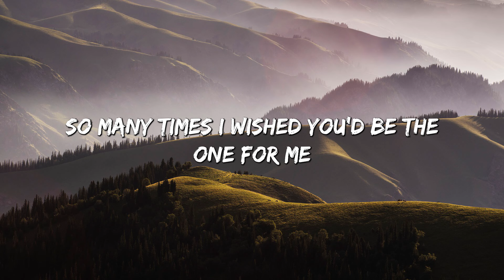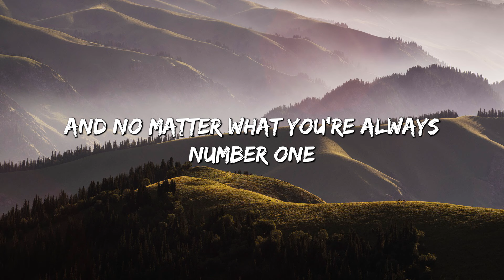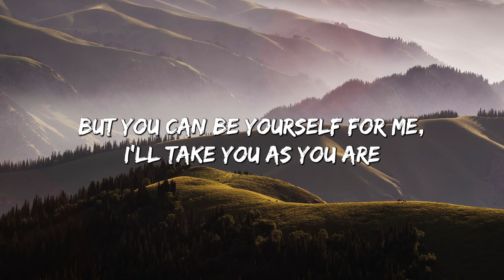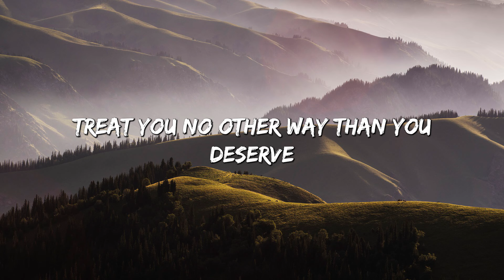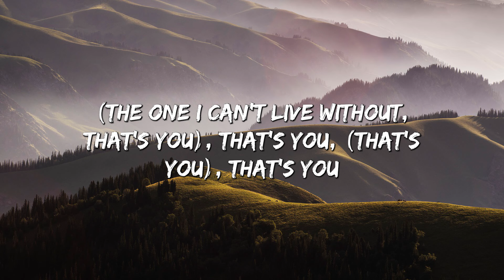Favorite Girl - Justin Bieber (Lyrics)